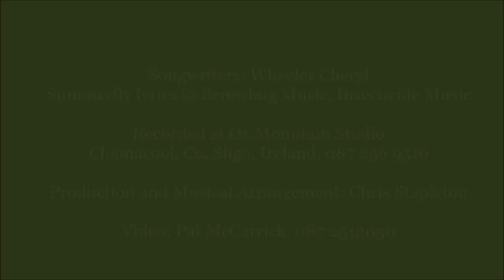Summerfly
Lana Moore is a young woman with a great voice. Here is her version of Summerfly.

Recorded in Cloonacool, Co Sligo, at Ox Mountain Studios under the musical direction of Chris Stapleton.